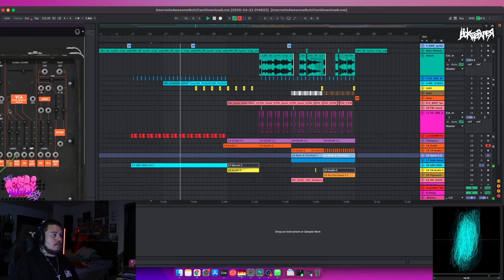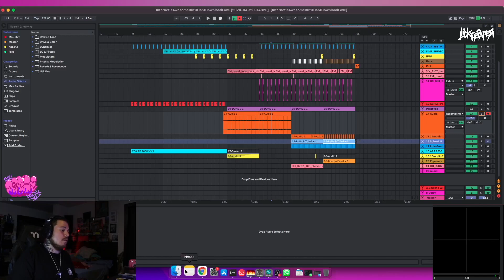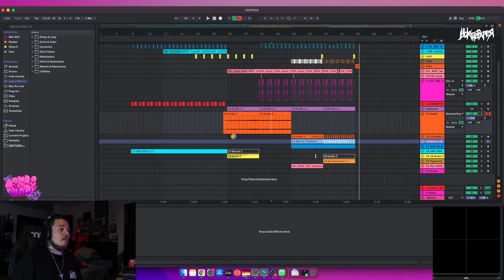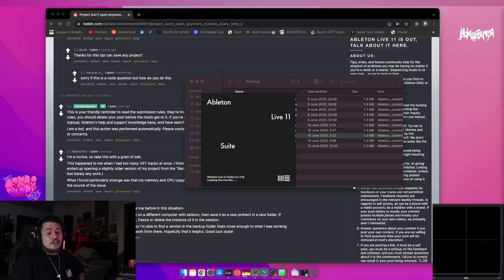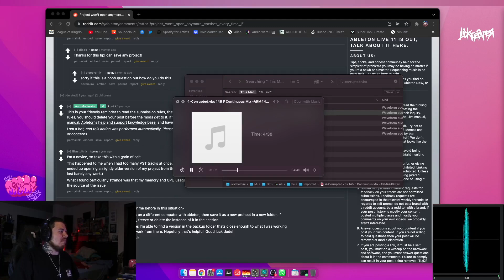DreamVibes! - Album Series - InternetIsAwesome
Turn on the 🔔 to follow up the notifications.

© Alien Records - 2022